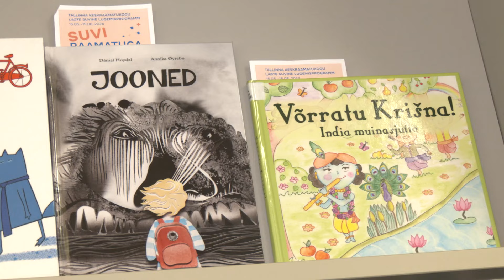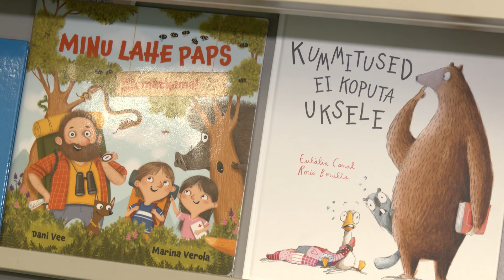20.05.2024 - Lugemisprogramm meelitab lapsi suvelgi raamatuid lugema